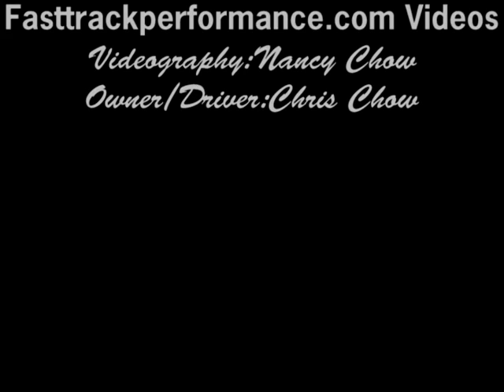Round 2 eliminations PSCA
Round 2 Eliminations for me at the PSCA.